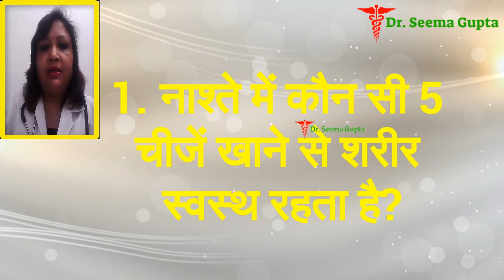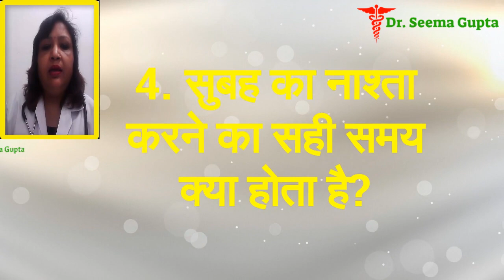breakfast me kya khana chahiye सुबह नाश्ते में क्या खाना चाहिए - Best and Healthy Food For Breakfast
In this video, you will know about, breakfast me kya khana chahiye - सेहतमंद रहने के लिए सुबह नाश्ते में क्या खाना चाहिए | Best and Healthy Food For Breakfast

Hair Conditioner 1
Hair Conditioner 2